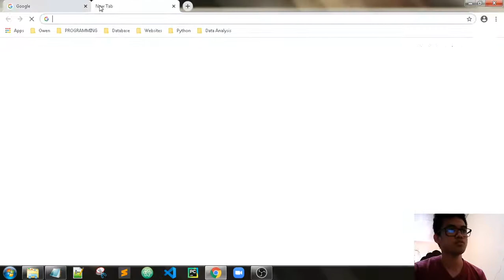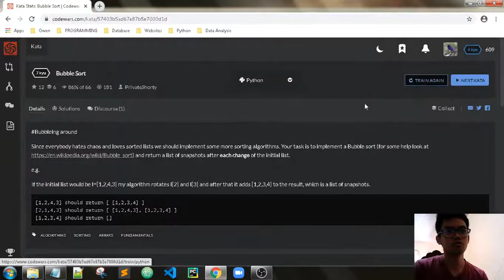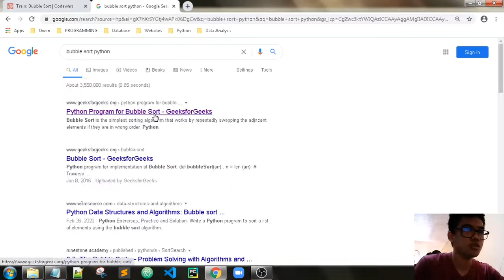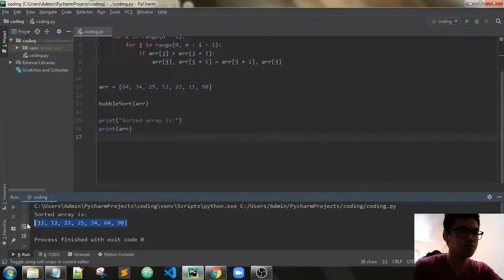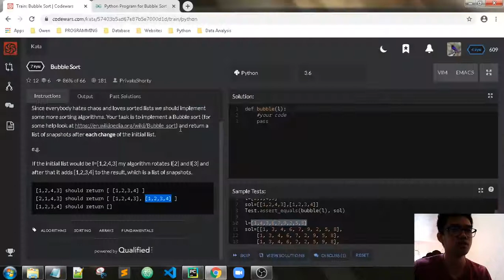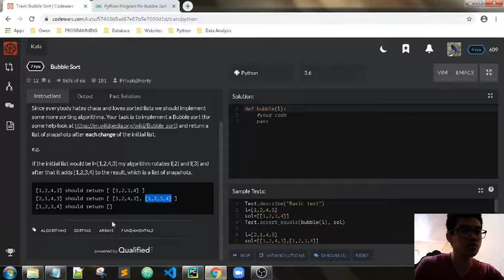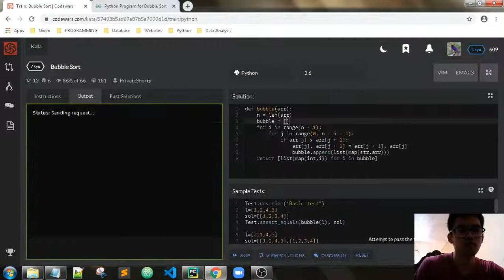DSA Review | Part 52: Bubble Sort Problem